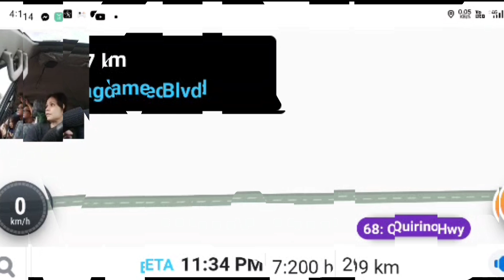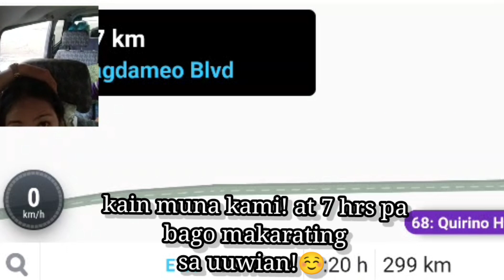GOTOHAN SA TABUGON CAM, NORTE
Kain time muna sarap ng mga luto nila satisfied customer hehe.